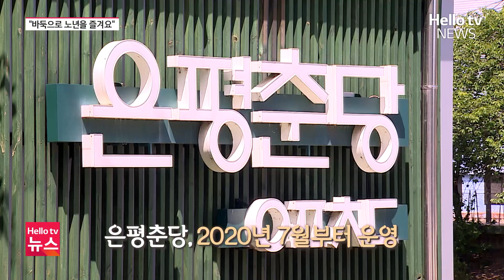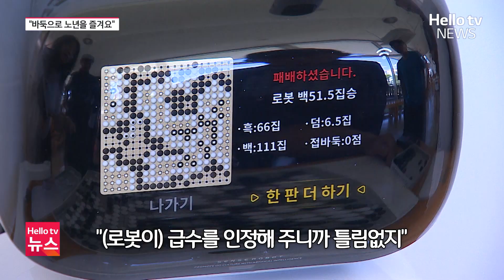바둑 두며 행복한 노년 '은평춘당'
우리 사회는 저출생과 고령화 심화, 경기 침체 등 여러 어려움에
은평구 불광천에 가면 어르신 전용 바둑 사랑방 '은평 춘당'이 있습니다.
하루 평균 150여 명의 어르신들이 이용할 만큼 인기라고 하는데요,
은평춘당에서 활기찬 노년을 보내고 있는 주민들을 만나봤습니다.

📌 카카오톡 ID : 헬로tv뉴스